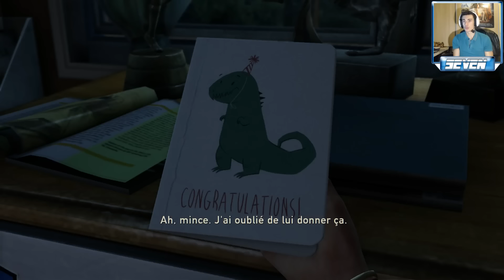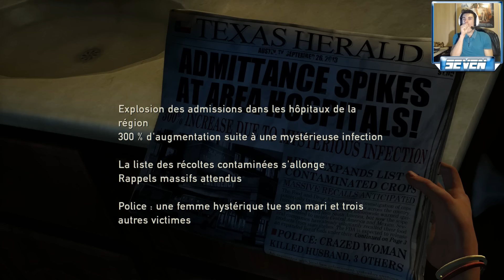[Let's Play] The Last Of Us Remastered: Le début d'une longue aventure #1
Salut à tous, voila vous avez majoritairement voter pour the last of us, alors c'est partie pour le première épisode ou l'histoire ce met en place tranquillement, enfin si je peut dire sa comme  sa. En tout cas l'aventure s'annonce vraiment bonne.